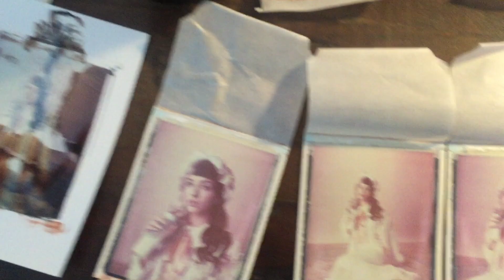Melanie Martinez x Emily Soto for Alt Press Photo Shoot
Behind the scenes of Melanie Martinez's cover shoot for Alternative Press Magazine shot by Emily Soto

Video editing by Krista Lajara